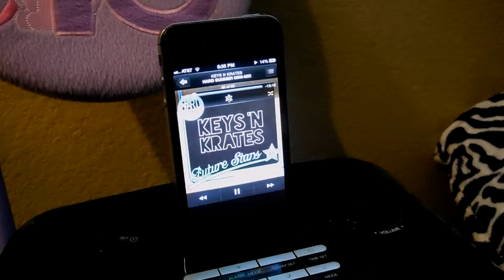*How To* (not) Make Your Bed ~ Kayliana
Don't worry...Shania will be back next week, but I hope you enjoyed this video of mine for the time being!

VINE - Kayliana Reeves